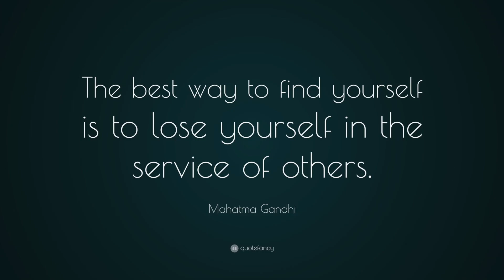Berekuso Ashesi Leo Club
International Leo Day Video Contest by the Berekuso Ashesi Leo Club from the Ashesi University, Berekuso Ghana.

Shot and edited by Leo George Duku.
Directed by Leo Anita Boakye-Yiadom and Leo Anna Boakye-Yiadom